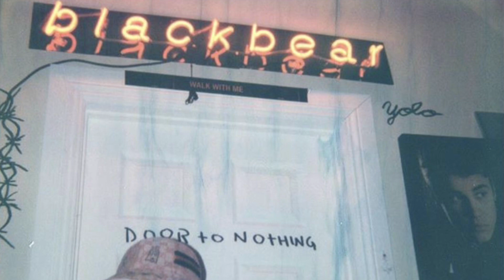do re mi - blackbear sped up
Do, re, mi, fa, so
(Yeah, yeah, yeah, oh)
Yeah, if I could go back to the day we met
I probably would just stay in bed
You run your mouth all over town
And this one goes out to the sound
Of breakin' glass on my Range Rover
Pay me back, or bitch it's over
All the presents I would send
Fuck my friends behind my shoulder
Next time, I'ma stay asleep
I pray the Lord my soul to keep, oh
And you got me thinkin' lately
Bitch, you crazy
And nothing's ever good enough
I wrote a little song for ya
It go like
Do, re, mi, fa, so fuckin' done with you, girl
So fuckin' done with all the games you play
I ain't no Tic-Tac-Toe
Send the X and O's on another note
I'm do, re, mi, fa, so fuckin' done with you, baby
So send the X and O's on another note, I'm ghost
If I could go back to the day we met
I probably would've stayed in bed
You wake up everyday and make me feel like I'm incompetent
Designer shoes and Xanax tabs
Compliments your make-up bag
You never had to buy yourself a drink
'Cause everybody want to tap that ass sometime
Bitch, you crazy
It go like
I wrote a little song for you, it go like